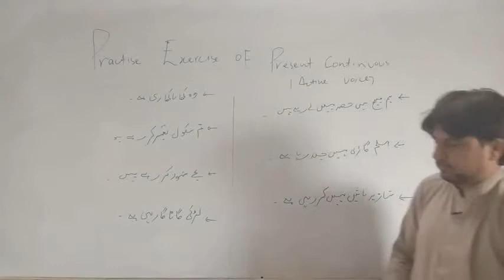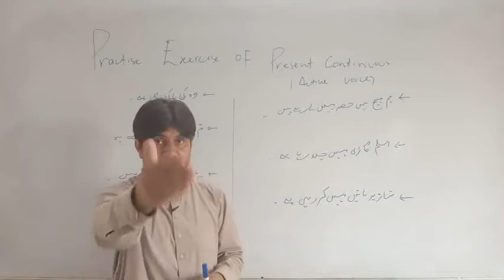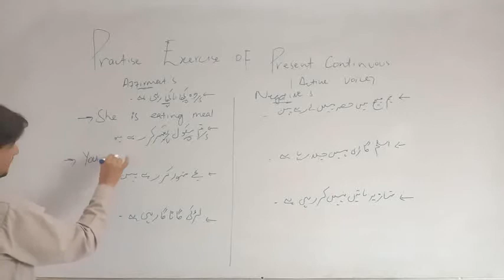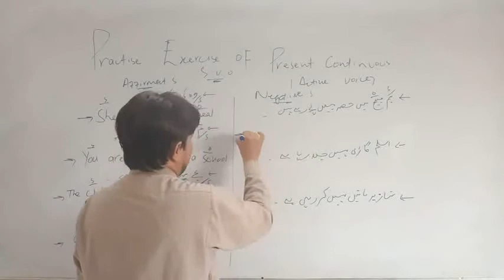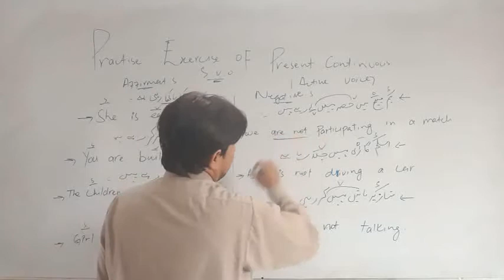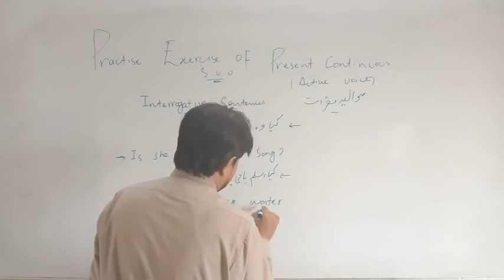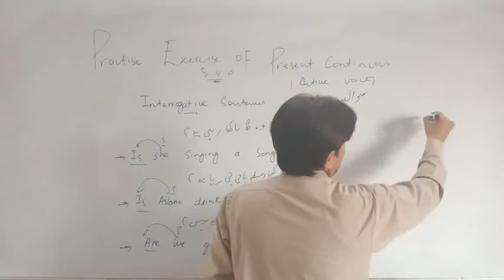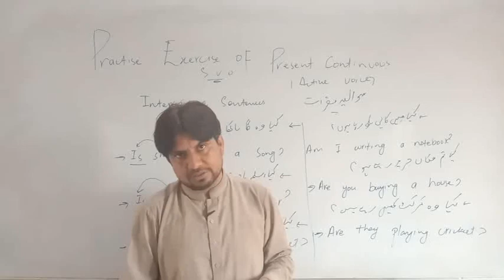english pre 9th,9th,10th Grammar Lecture 17